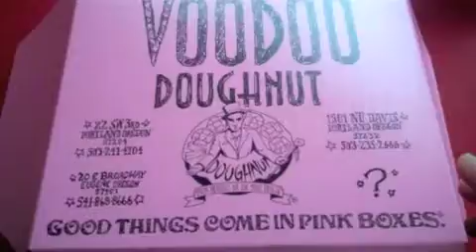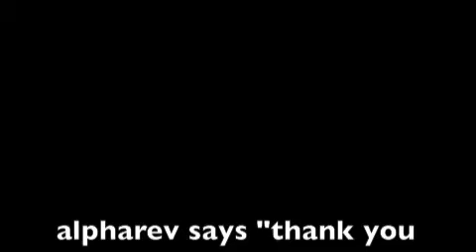"You Belong" at Voodo Doughnuts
Alpha Rev's journey to Voodoo Doughnuts, with the new unreleased song "You Belong" as their soundtrack. mmmmm so good.